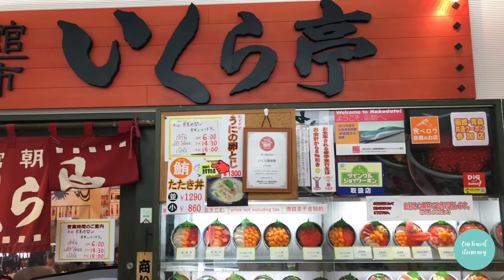10 Days 9 Night Hokkaido Road Trip Itinerary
Hokkaido, the northernmost of Japan’s main Island, is one of the most popular destinations among Singaporean. Hokkaido not only has beautiful unspoiled nature, but they produce the best quality agriculture and seafood. I hope this itinerary gives you a glimpse of what you can do in a different city.

Summary
Day 1: Singapore - Hakodate Airport – Check in Hotel Hachimanzaka - Hakodate Dining Gaya
Day 2: Hakodate Morning Market - Ikura Tei - Kanemori Red Brick Warehouse - Lucky Pierrot- Onuma Quasi-National Park - Check-in Granvillage Toya Daiwa Ryokan Annex - Dinner at Ippontei
Day 3: Lake Toya - 岡田屋 - Fujimori Fruit Farm– Jozankei Hoheikyo Dam -Arrive in Sapporo – Suage 2 –  Shopping at Sapporo – check in at Hotel Sunroute New Sapporo
Day 4: Nijo Fish Market - Farm Tomita – Bluepond – Check in Ys Hotel Asahikawa Ekimae – Dinner at Aeon Mall
Day 5: Otokoyama Sake Brewery Museum - Daisetsuzan National Park - Set off to Shari – Dinner at 焼肉工房くりから知床斜里店– Check in Hotel Route Inn Grantia Shiretoko Shari Ekimae
Day 6: Lake Notoro – Lunch at Shiretoko Satomi– Hiking at Shiretoko Five Lake – Check in Hotel Shiretoko Daiichi Hotel
Day 7: Shiretoko Goko Lake - Kaminoko Pond – Forest of Akan Tsuruga Resort HANAYUUKA – Explore Lake Akan area
Day 8: Lake Akan - Lake Akan Eco Museum Center -  Lake Onneto - Butadon no Tonta Michelin Bib Gourmand – Rokkatei flagship - Kangetsuen Hotel
Day 9: Buta Don Pancho - Shopping in Sapporo  - HOTEL MYSTAYS Sapporo Nakajima Park
Day 10: Sapporo - Singapore

Visit ourtravelitinerary for full Hokkaido Road Trip Itinerary